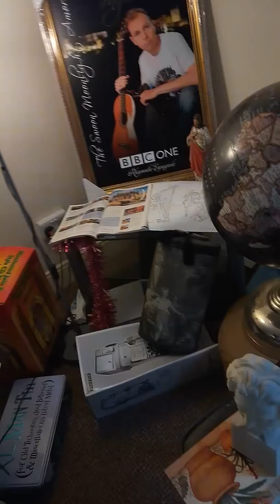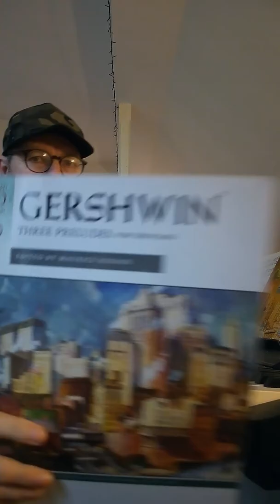30 minutes playing the piano. George Gershwin.